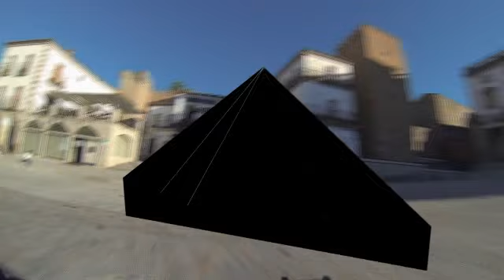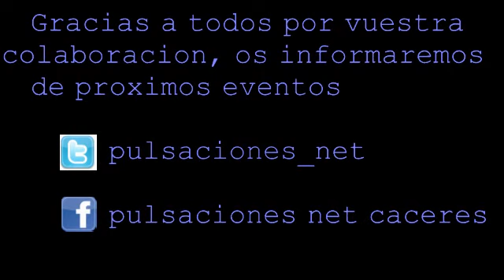Recorrido Carrera solidaria popular CRUZ ROJA 2013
Recorrido de la Carrera Solidaria Popular que se celebrara el dia 27 de octubre del 2013, este recorrido consta de 5 Kms; los participantes de 10 Kms. daran 2 vueltas y los participantes de 20 Kms. daran 4 vueltas